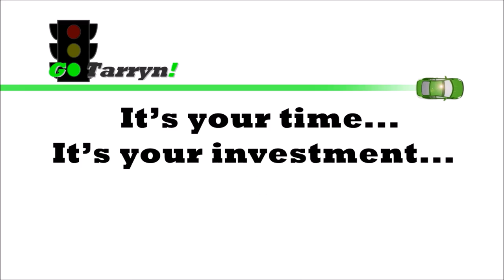GoTarryn TV Audio Podcast with Gremlina - Episode 419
Tarryn the Traveling Trainer interviews Gremlina from G.L.O.W. (Gorgeous Ladies of Wrestling)!